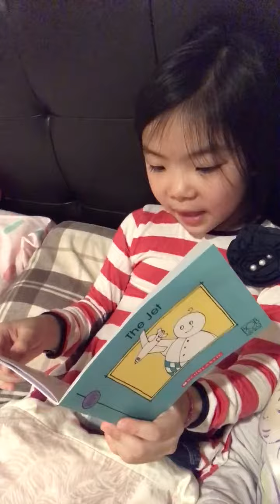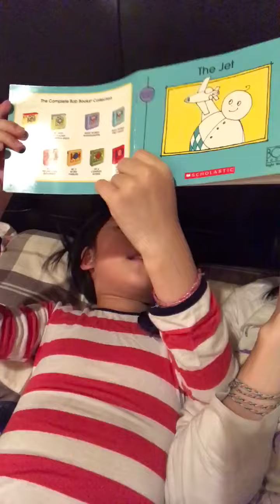2/10/17 - Anna reading Bob Books